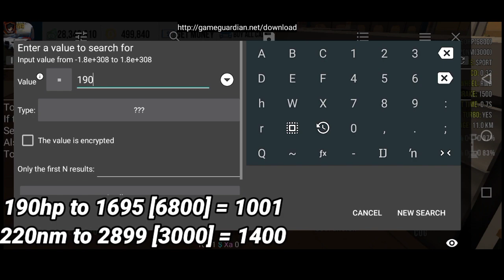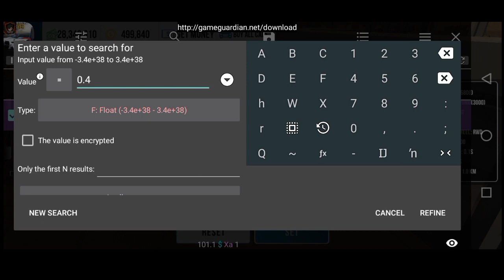TUTORIAL GLITCH USING GG IN NEW UPDATE CAR PARKING MULTIPLAYER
This video is a tutorial on how to make glitch car in new update v4.8.5.8 car parking multiplayer